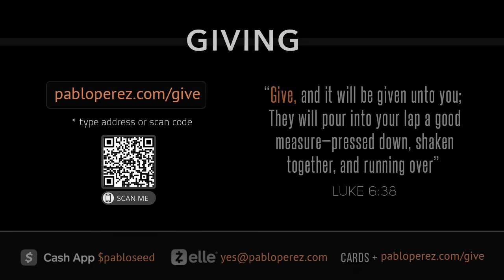Fuente de Vida (Capítulo 16 - Glorioso Cristo: Jn. 4:5-26) Adoración Devocional, Pablo Pérez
Fuente de Vida (Capítulo 16 - Glorioso Cristo: Jn. 4:5-26) Adoración Devocional y Expositora, Pablo Pérez - Para ofrendas visita - Para oir más adoración

El audio se toma de una transmisión de video en vivo, se masteriza y se publica. Estas sesiones de adoración no son grabaciones profesionales de estudio, por lo que Pablo puede estar ocasionalmente desafinado mientras canta, o cuando espontáneamente canta la Palabra de Dios.

- Cristo Glorioso son devocionales de adoración enfocados en la gloria de Cristo revelada en las Escrituras (la Biblia). En cada capítulo, Pablo busca resaltar una dimensión diferente de quién es Jesucristo (Su persona y naturaleza) y lo que ha hecho (Su obra en la cruz).

- Como cantante teólogo (en esta serie de devocionales) Pablo cantará acerca de "Los 7 Diamantes del Evangelio y la Gloria de Cristo" - es decir:

--- La Persona de Cristo y Su eterna Gloria
--- La Encarnación de Cristo
--- El Ministerio de Cristo
--- La Muerte de Cristo
--- La Resurrección de Cristo
--- La Ascensión y Exaltación de Cristo
--- El Regreso de Cristo (Su Segunda Venida)

- Grabado en vivo desde Open Door House of Prayer, Lunes y Jueves de 6 a 8 AM - más información sobre ODHOP